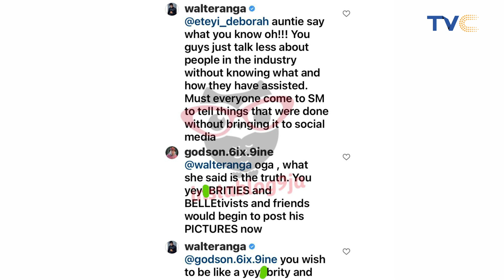Nollywood Actors Called Out For Not Supporting Leo Mezie Before His Dem!se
Leonard Chimezie Onyemachi, better known as Leo Mezie in Nollywood, passed away at the age of 46 after suffering from kidney disease.

According to reports, the actor, who had a kidney transplant over four years ago, received another last week but developed difficulties and passed on Saturday, May 14th.